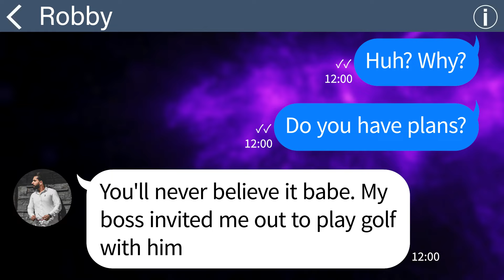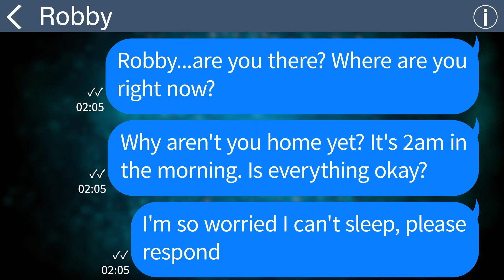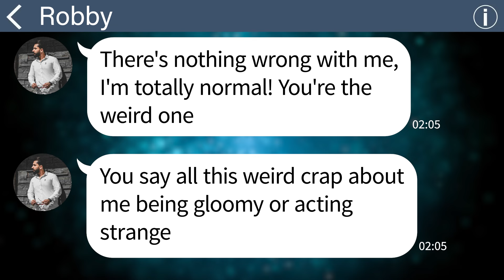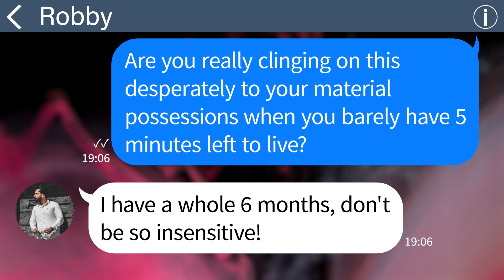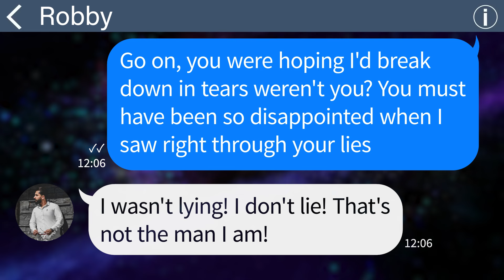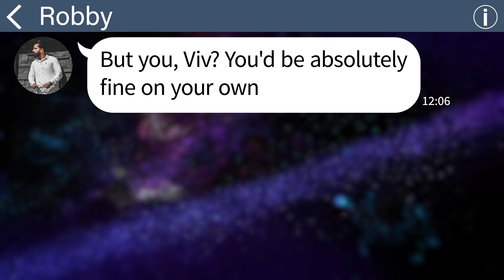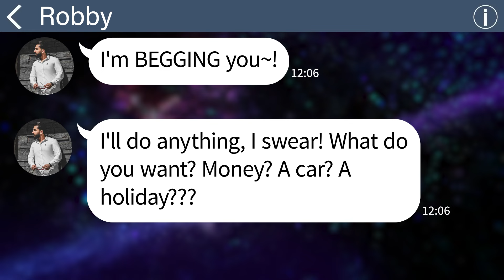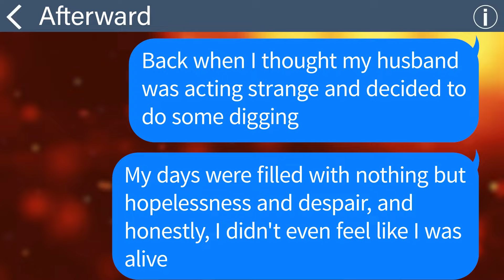【Apple】My husband wants a divorce because he only has a few months left to live, so I happily agree